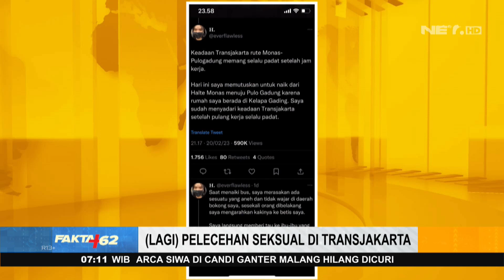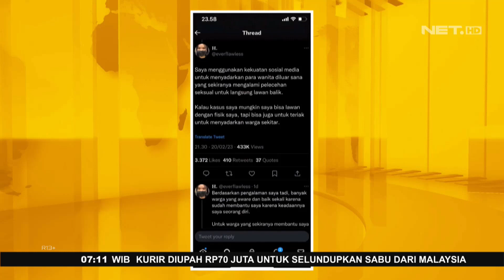Pelecehan Seksual di Kendaraan Publik Kembali Terjadi - FAKTA+62